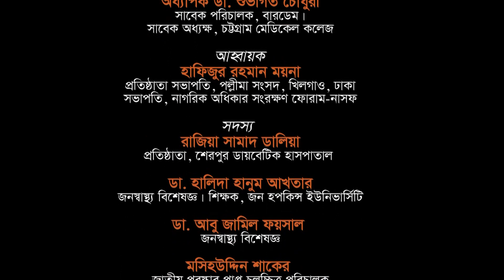৩ দশক উদযাপন অনুষ্ঠানে হাফিজুর রহমান ময়না এর বক্তব্যের অংশ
বিশ্বসাহিত্য কেন্দ্রে  ক্যান্সার নিয়ন্ত্রণে ডাঃ হাবিবুল্লাহ তালুকদার রাসকিনের পথচলার ৩ দশক উদযাপন অনুষ্ঠানে হাফিজুর রহমান ময়না এর বক্তব্যের অংশ।